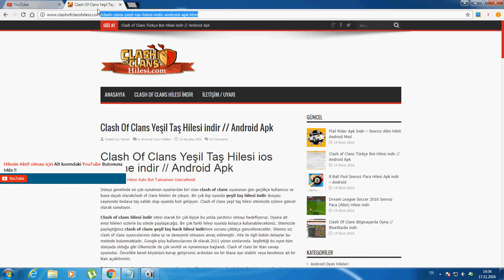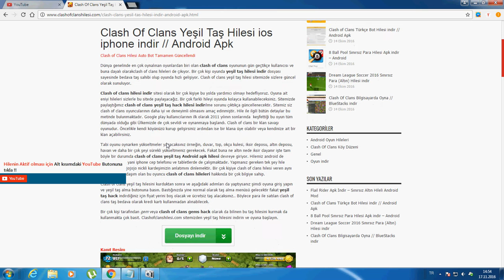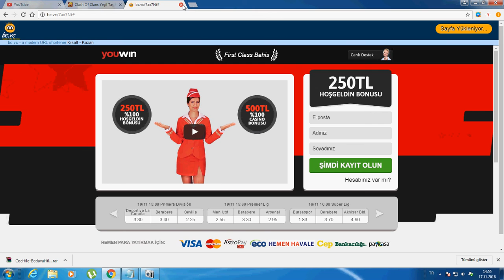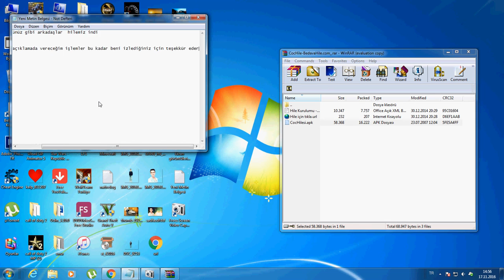Clash of Clans Hİlesi %100 Gerçek Gücel !!! LİNK Aşağıda !!!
Clash of Clans Hİlesi %100 Gerçek Gücel !!!